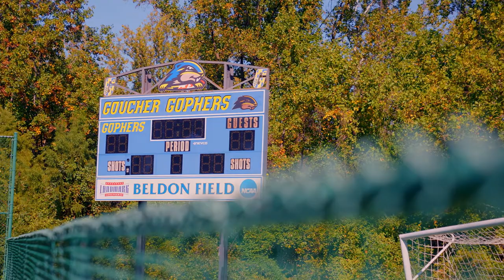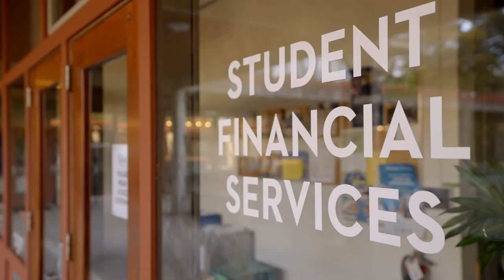Athletics at Goucher | The College Tour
Sophomore Lucy, a member of Goucher's Lacrosse Team, talks about the Division III athletics opportunities with the Gophers, as well as the student-athlete experience on the close-knit campus.

Named one of the best national colleges and most innovative institutions in the country by U.S. News & World Report, Goucher College is also recognized by The Princeton Review as one of the best colleges in America, and a leader in global education and study abroad. Located in Baltimore, Maryland, Goucher is a private, liberal arts college dedicated to teaching students to be complex problem solvers who are prepared for the jobs of the future. A Goucher education focuses on creating lifelong learners through an interdisciplinary, global education that requires 100% of students to study abroad.